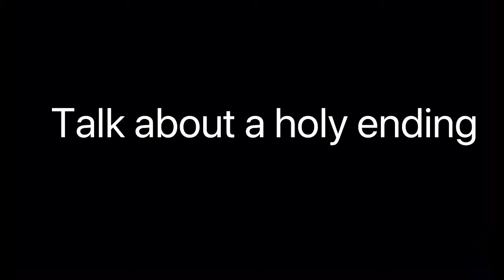Chef Cheeses good day